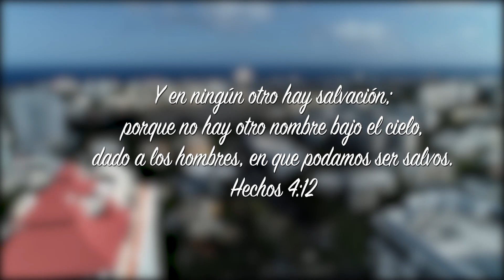“Para mí el éxito no existe” Jossie Esteban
“Trabajo, esfuerzo y disciplina es lo que te va a mantener en la cima”, dijo el merenguero Jossie Esteban durante la entrevista con Iván Ruiz en Énfasis y aseveró: “Para mí el éxito no existe”. Énfasis Con Iván Ruiz es Un programa de televisión dirigido y protagonizado por el Productor del programa Numero 1 de los Dominicanos El Show Del Mediodía (Iván Ruiz), que rompe con los esquemas de la televisión tradicional dominicana con entrevistas a personajes famosos e informes especiales, que aportarán una visión crítica sobre los temas que preocupan a la sociedad.